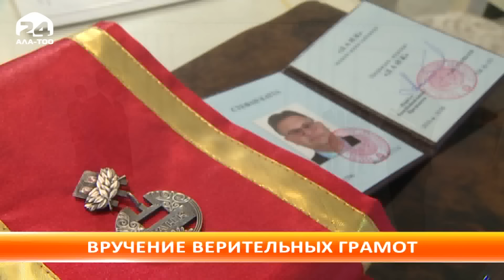Алмазбеку Атамбаеву вручили верительные грамоты